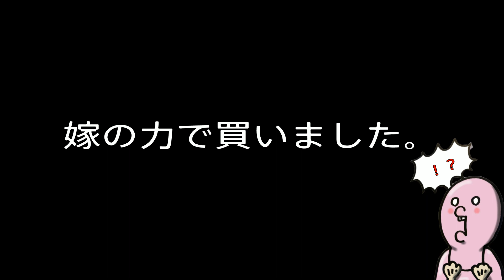ご無沙汰してます。5年へてDBにドハマリ購入品紹介！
ドラゴンボールという沼にはまりました。そんな趣味動画。　　　　　　　　　　　　　　　　　　　　使用BGM·SEは過去の動画の概要欄に記載。